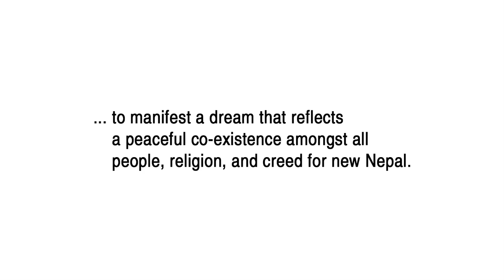A federal life exhibition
22 young artists of Nepal have come together despite their differences in ethnicity, status and gender to stand united in their determination to become practitioners of change, using their extraordinary skills to share their creative perspectives with the Nepali public. It is the artists' significant understanding of the nations's cultural and social cues, and its historic reverence for and and creativity, that will allow them to achieve their desired goal of cultivating a bridge that reaches into the Nepali community and effectively teaches civic education one brushstroke at a time. Kathmandu University, Art+Design and the United Nations Development Programme came together to sponsor "A Federal Life" programme as an educational platform to enable and support local artist and their hopes of sharing and giving voice to civic knowledge among Nepali people through art. (Text - Monique Lumas-Wright)

Details:
15th-20th june 2013
Yala Maya Kendra
Dhokaima Cafe
Patan Dhoka
Lalitpur | Nepal